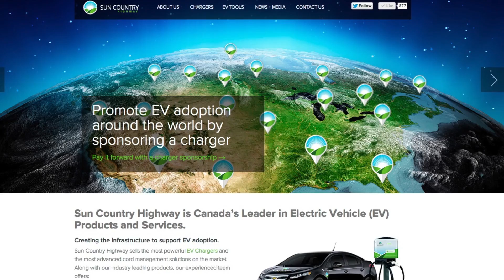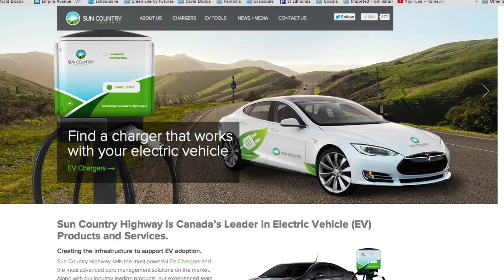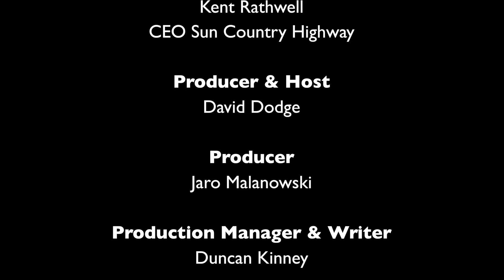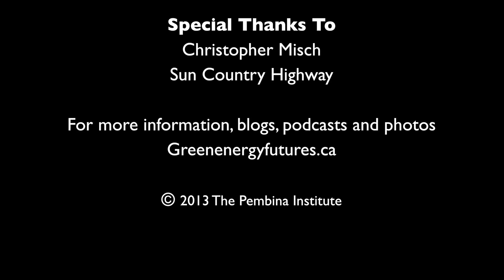52. Sun Country Highway: Entrepreneur creates Canada's green highway for electric vehicles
Electric vehicles are in a bit of a tricky situation. They're rapidly improving their range and technology but sales, especially in Canada, are slow. Electric vehicles make up 0.1 per cent of all new car sales. Some of the issues holding them back are range anxiety and a lack of existing electric vehicle infrastructure. Enter Kent Rathwell and Sun Country Highway. Rathwell is an ambitious entrepreneur who's planning to have 1000 electric vehicle chargers installed across Canada by the end of the year. Learn how he did, his very interesting story and meet a rather unexpected business parter.